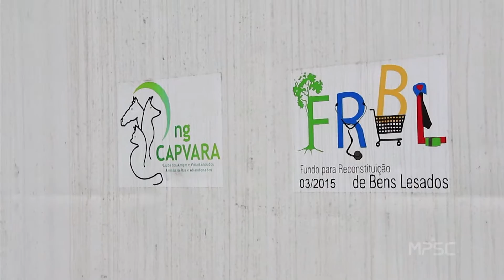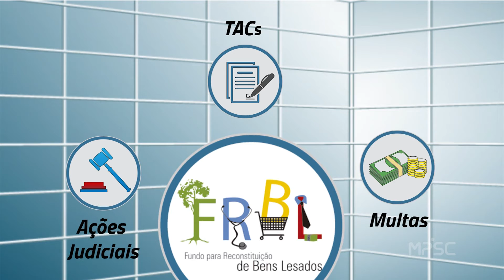O que é FRBL e como esse fundo funciona? - Programa Alcance do MPSC bloco 1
Saiba como o Fundo de Reconstituição de Bens Lesados usa dinheiro de multas e indenizações judiciais para financiar projetos de proteção a animais, de defesa à saúde pública e do consumidor e de combate aos agrotóxicos.